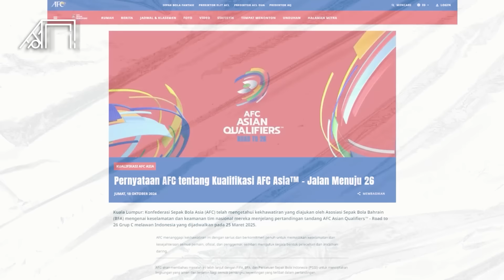Nekat Menabrak Aturan FIFA demi Buat Indonesia Diusir dari Tanah Sendiri! Potensi PSSI Keluar AFC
Cetakgol edisi kali ini akan mengulas potensi Indonesia keluar dari AFC ke Osenia karena dicurangi oleh AFC. Netizen Tanah Air menyarankan Skuad Garuda Nusantara untuk berpindah konfederasi karena diperlakukan kurang adil. Di sisi lain rencana ini memancing perhatian media-media asing yang menyoroti dan menganggap FIFA hancur apabila menghukum Indonesia. Penasaran seperti apa ceritanya? Cetakgol akan mengulasnya sebagai berikut.